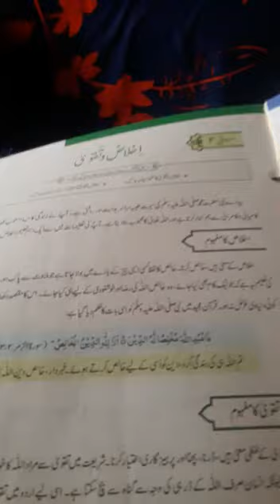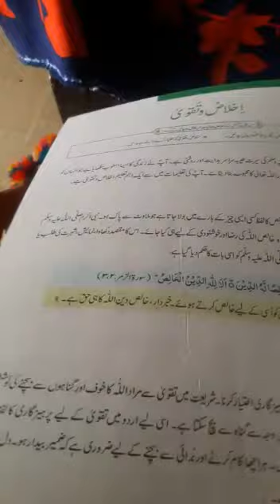islamiat 8th pg.no.27ch.no. 2 اخلاص و تقوی reading